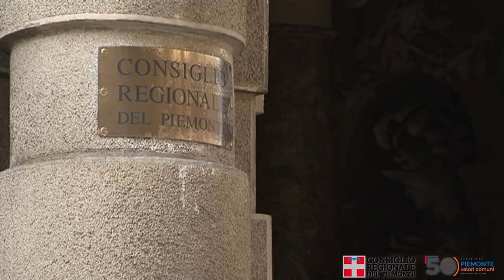Approvato il Defr in Consiglio regionale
Il Consiglio regionale ha approvato il Defr, documento di economia e finanza regionale 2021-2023, che si articola in tre sezioni la prima include il quadro del contesto economico finanziario istituzionale di riferimento, gli obiettivi strategici della programmazione regionale in campo economico, sociale e territoriale e l'analisi della situazione finanziaria alla luce del quadro di finanza pubblica e delle manovre di risanamento finanziario.